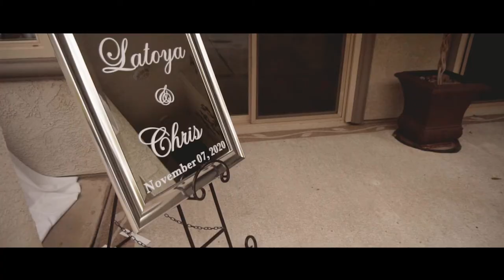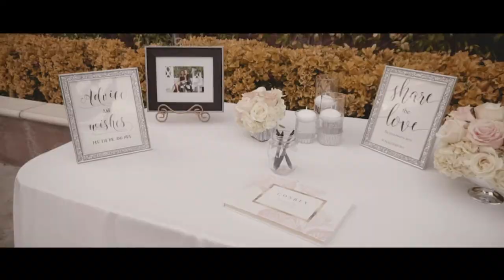Jamaican + American Love Story | Chris and Latoya | Wedding Film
From Kingsten to New Orleans, and from New York to Los Angeles, Chris and Latoya turn the page on their relationship by tying the knot.

Photography: @cogden_photography_weddings

ACH Wedding Films is a wedding videography business specializing in telling love stories with a cinematic and narrative experience.

GEAR WE USE TO FILM WEDDINGS:

CAMERAS:
-Sony A7III

-Sony A6300

LENSES:
Sony 16-50mm lens

-Canon 70-200mm

-Canon 24-70mm

ACCESSORIES:
-Triangular Prism

SmallHD 701 Lite

Benro Adventure 2 Series

AUDIO:
Tascam DR-10

H1 Zoom

Tascam DR40x

CASES:
Neewer Light Stand/ Tripod Roller Case

Neewer Roller Camera Bag

LIGHTS AND STANDS:
Neewer Video Light:

Amazon Basics Light Stands: